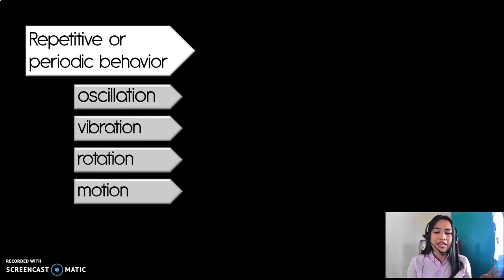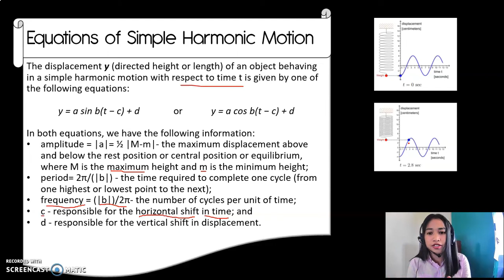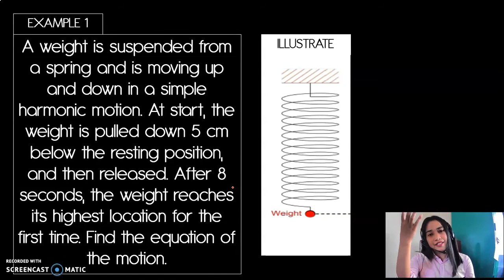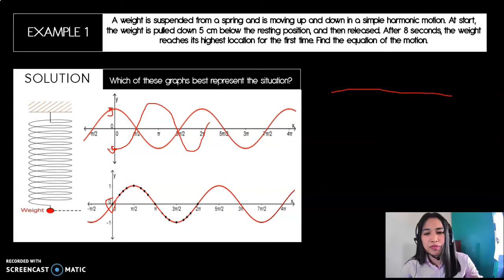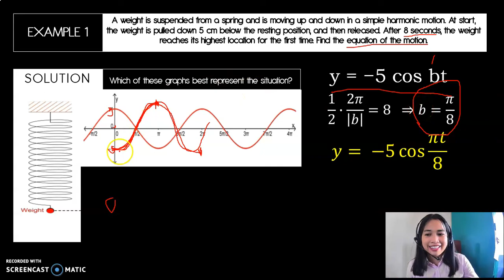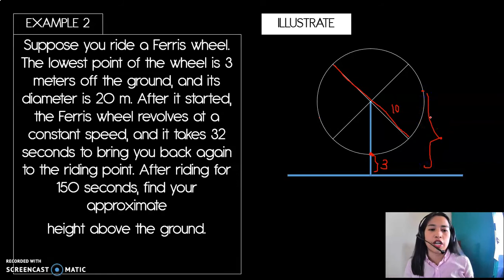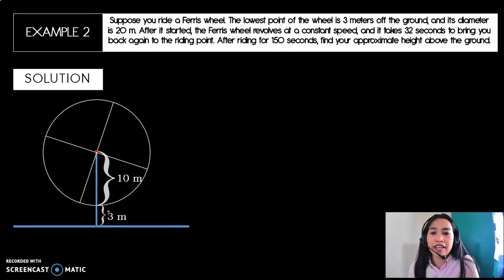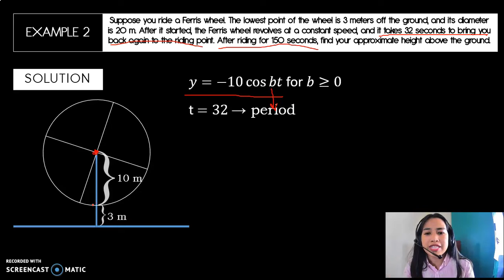Simple Harmonic Motions | Applications of Circular Functions - Week 5 (Part 2)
Solving word problems in simple harmonic motion using the circular functions.